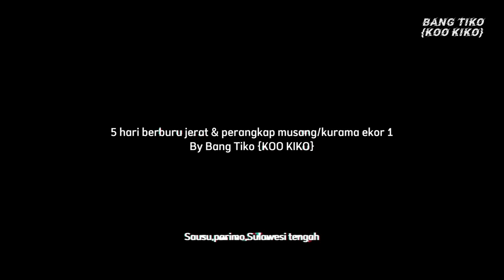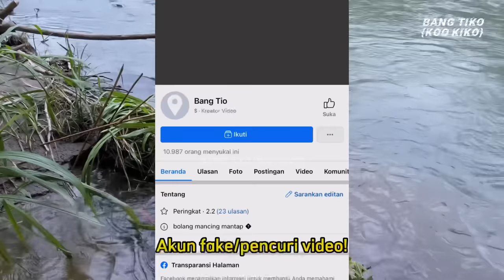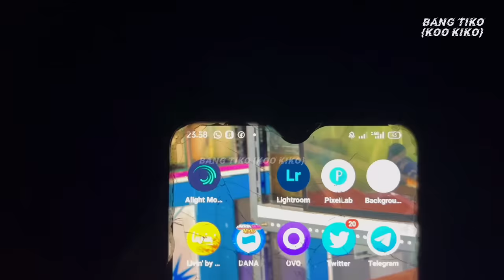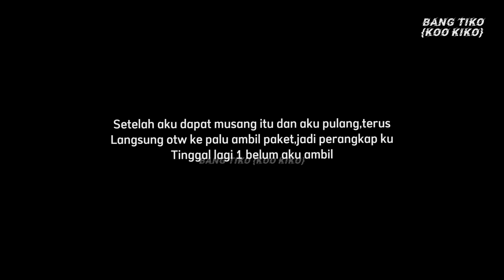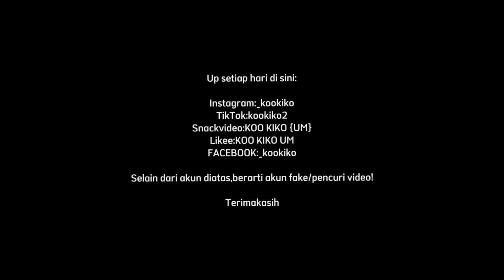5 hari berburu musang pakai berbagai cara jenis jerat dan perangkap sampai dapat!!!!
Snackvideo:bangtiko
Likee:bangtiko